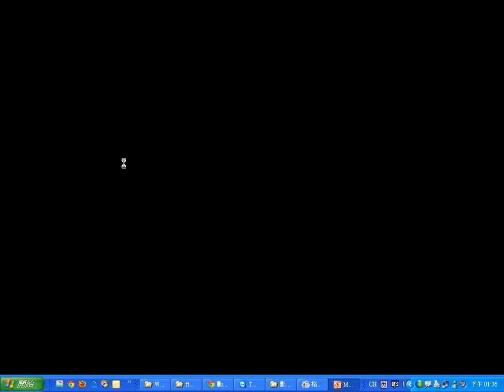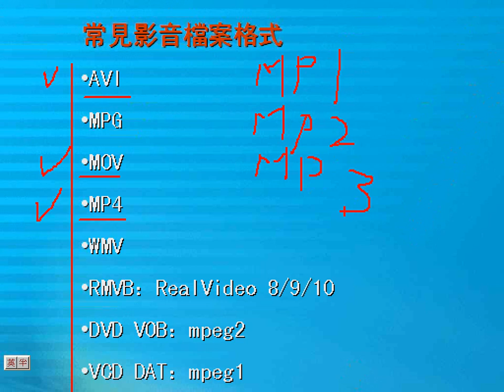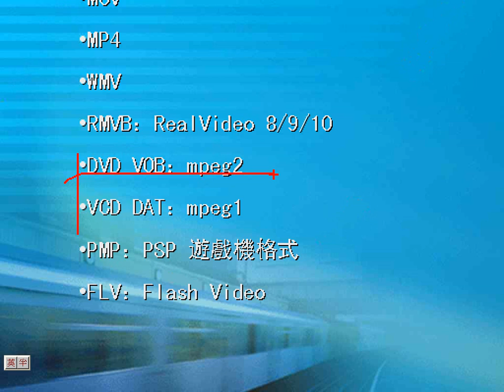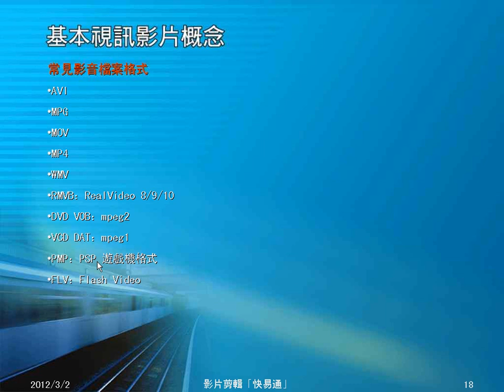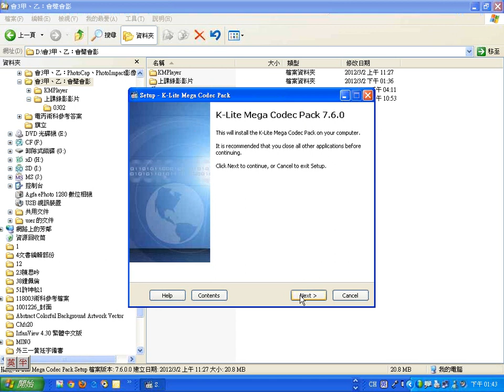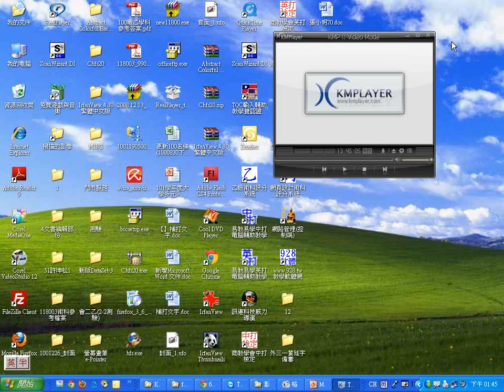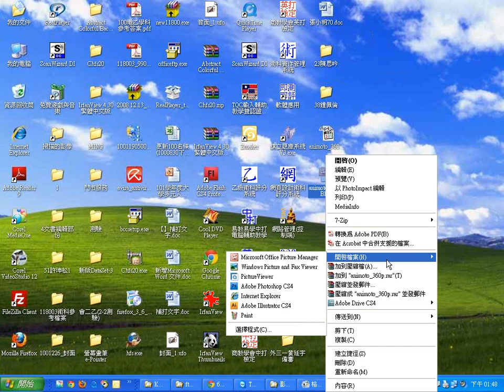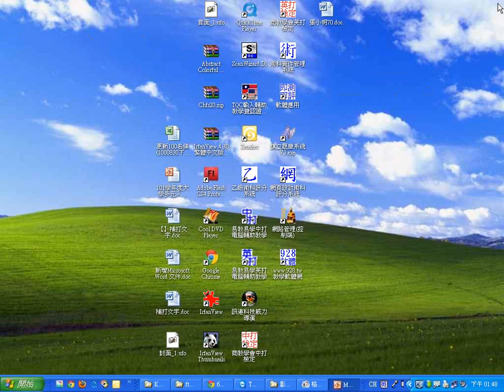0302：03常見影音檔案格式與萬用影片播放編碼.wmv